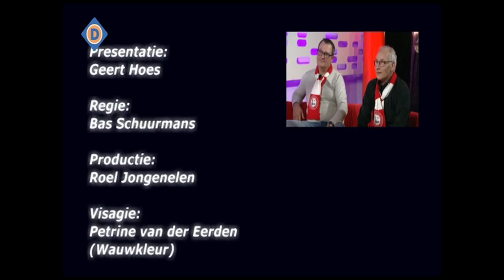Dommelland Live 31 oktober 2019